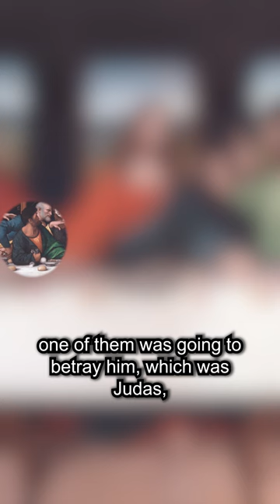What Makes The Last Supper so special.. 🇮🇹